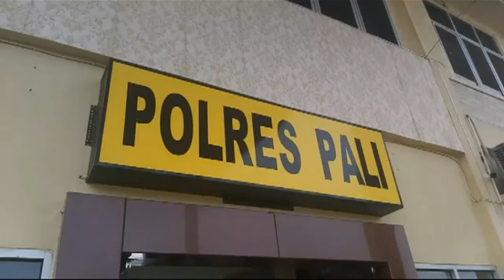Sembilan Pucuk Senjata Api Rakitan Di Amankan Polres Pali